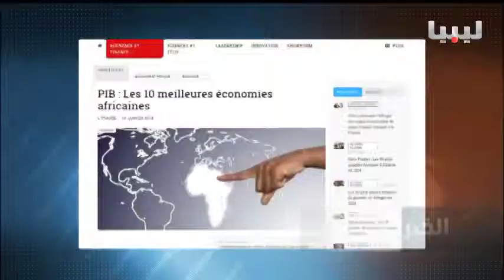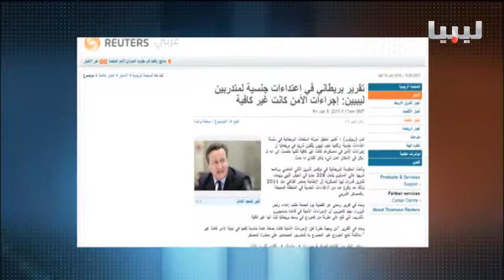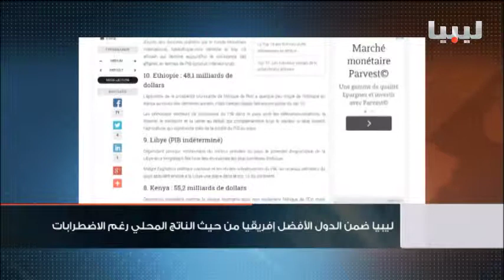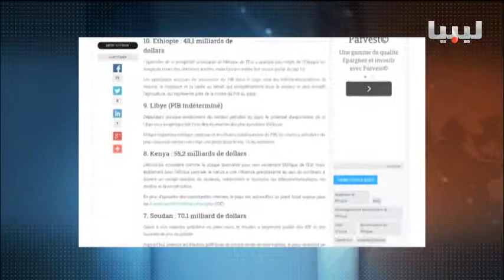نشرة الثانية عشر منتصف الليل يوم 10/ 01/ 2015